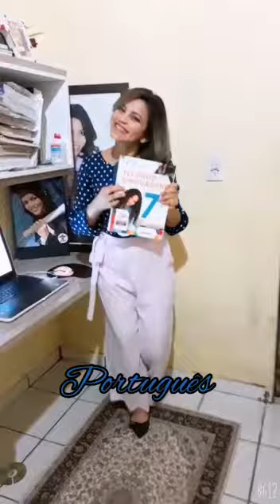Entramos na brincadeira também! CHALLENGE das professoras!